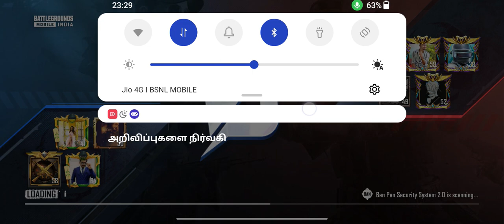karnage's Master stroke...